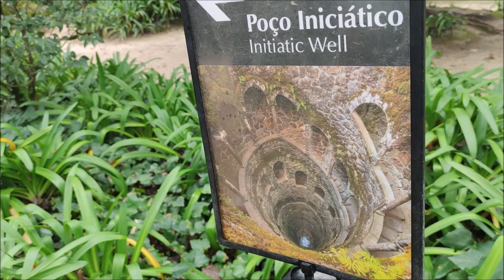Sintra Visita al Palacio de Regaleira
El Palacio da Regaleira es el edificio principal y el nombre más común de la Quinta da Regaleira. También llamado Palacio de Monteiro el de los Millones (en portugués: Palácio do Monteiro dos Milhões) por el apellido y el apodo de su primer propietario, António Augusto Carvalho Monteiro. El palacio está situado en pleno centro histórico de Sintra y está clasificado como Patrimonio Mundial por la Unesco.

Carvalho Monteiro, ayudado por el arquitecto italiano Luigi Manini, construye en la quinta de cuatro hectáreas un palacio, lujosos jardines, lagos, grutas y edificios enigmáticos, lugares que esconden significados relacionados con la alquimia, la masonería, los templarios y la rosacruz. Modela la quinta con construcciones que evocan las arquitecturas románica, gótica, renacentista y manuelino
Situada en la Estrada Nova da Rainha, en pleno centro histórico de Sintra y muy cerca del Palacio de Seteais, la quinta se beneficia del microclima de la sierra de Sintra, la cual contribuye en gran medida con sus nieblas constantes a dar un aura de misterio a sus exuberantes jardines.